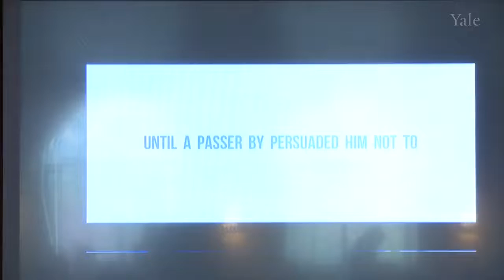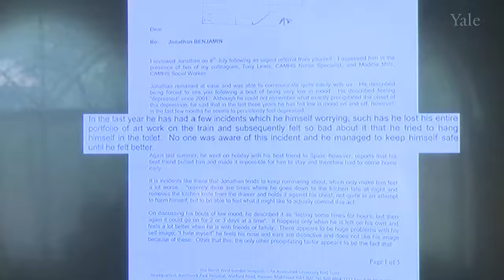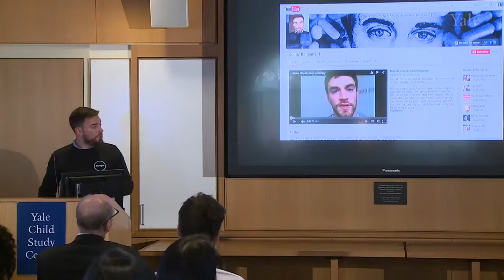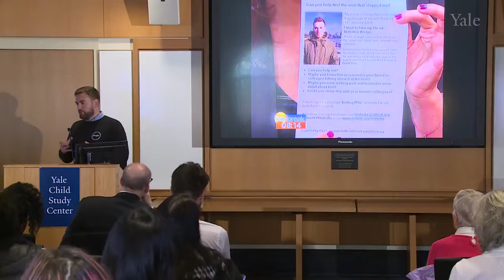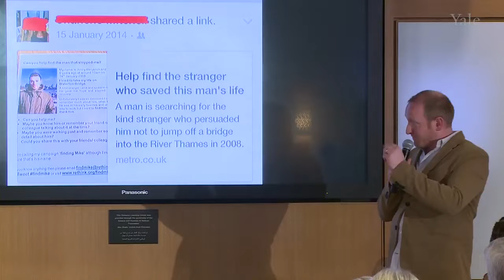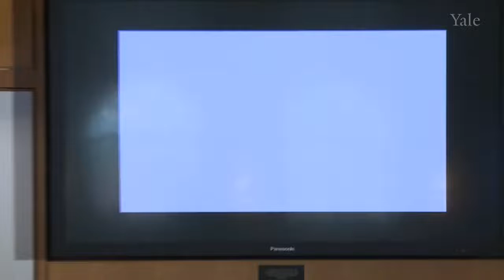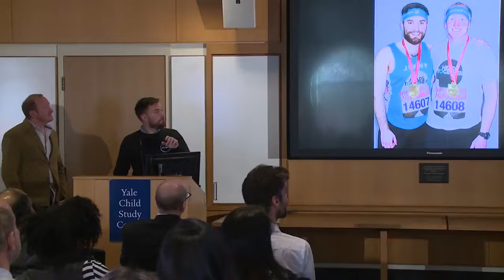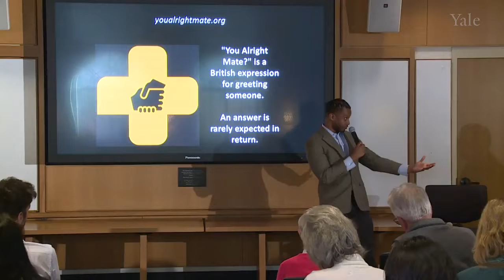"It's OK To Struggle. Please Talk" - Speech on mental health at Yale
A few weeks ago we were lucky enough to be asked to give a talk at Yale University.

Here it is in full. Please take care when watching in case it is too triggering/difficult to watch.

Last week i ended up back in psychiatric hospital. I'm feeling positive and hopeful though. I'll get through this blip. The most important thing i did last week when i was struggling and felt a psychotic episode developing was to talk. Now i'm in a much more stable place.

I hope this clip might help anyone else struggling to not feel ashamed and be able to ask for the support they need when they need it.